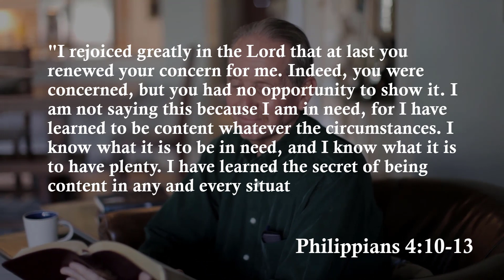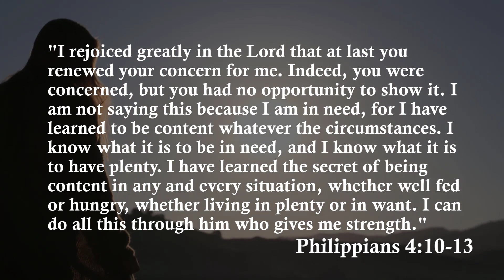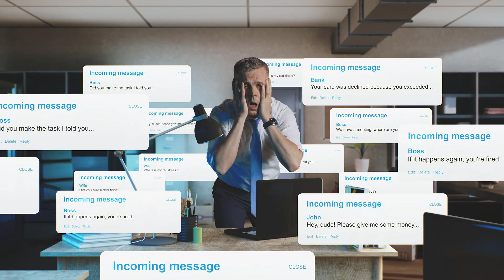The Secret to Contentment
I rejoiced greatly in the Lord that at last you renewed your concern for me. Indeed, you were concerned, but you had no opportunity to show it. I am not saying this because I am in need, for I have learned to be content, whatever the circumstances. I know what it is to be in need and what it is to have plenty. I have learned the secret of being content in any and every situation, whether well fed or hungry, whether living in plenty or in want. I can do all this through him who gives me strength (Philippians 4:10-13 NIV).

Paul understood that it was his genuine faith that established his satisfaction, not his circumstances. Unlike Paul, many of us think that if things go right, we will be fulfilled; however, that is an unrealistic expectation. When we empty ourselves daily and have an eternal perspective, we will grasp this revelation; we will have peace and be complete. Apart from Christ, we can do nothing, but through him, we will have the strength to accomplish everything.